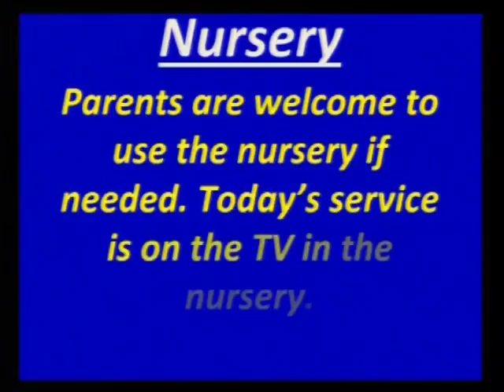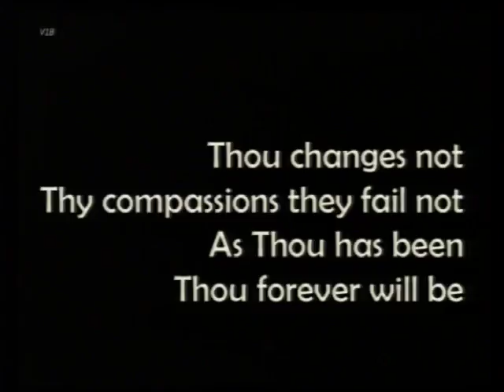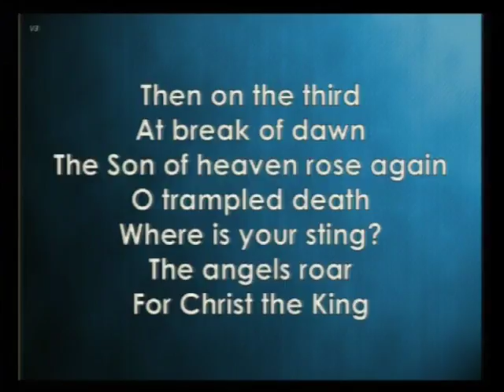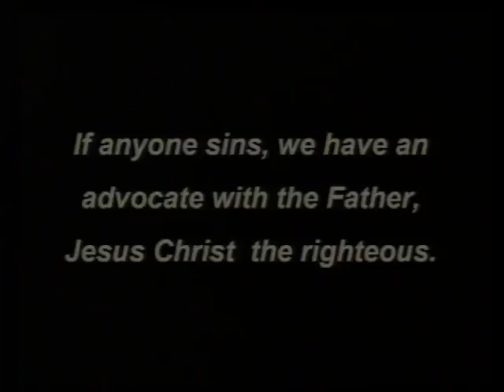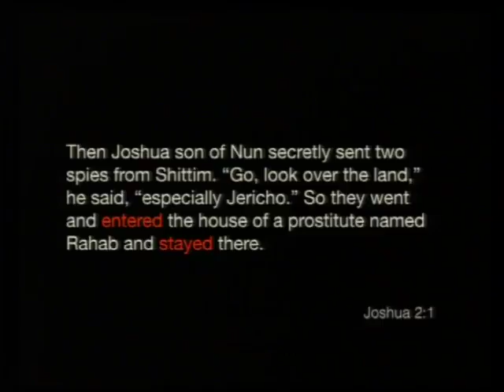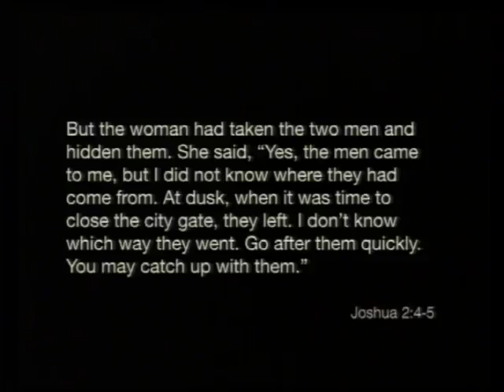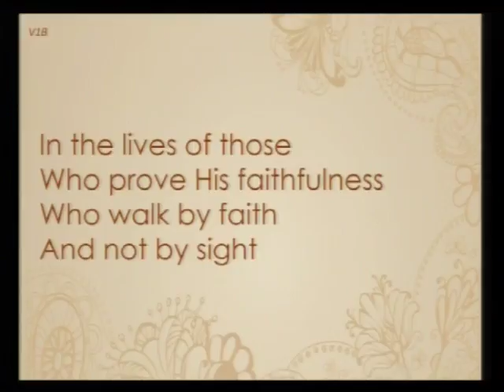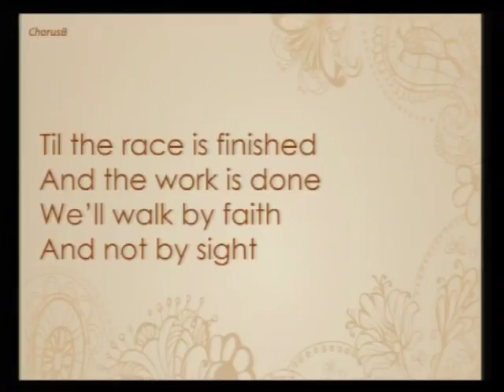Homecoming - Living a Legacy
Brenden shares his message from Joshua 2, as he speaks about the faith of Rahab!